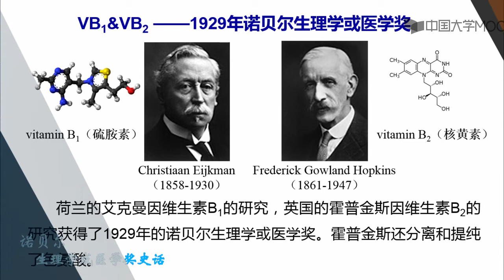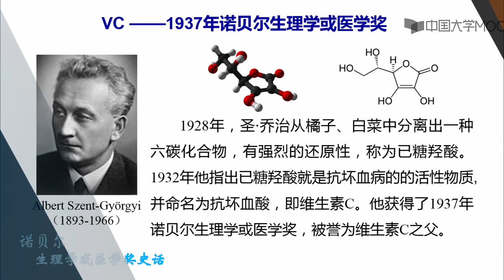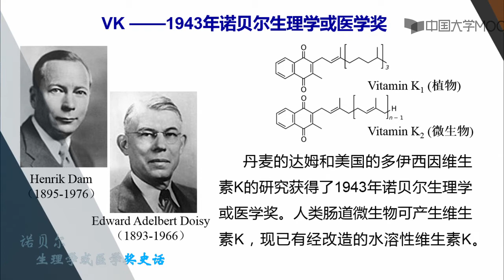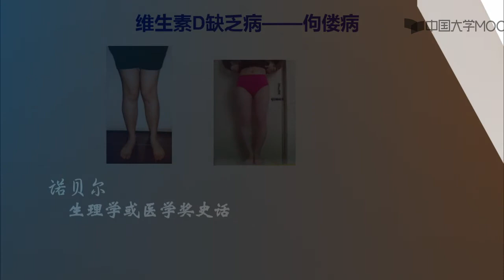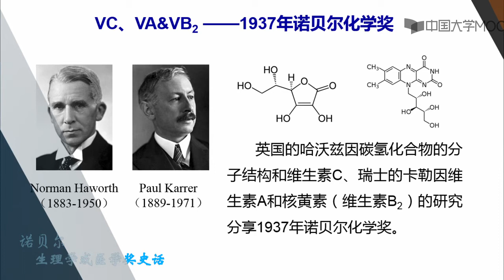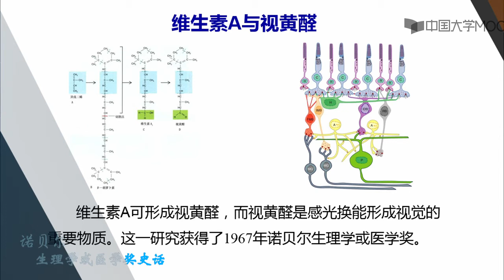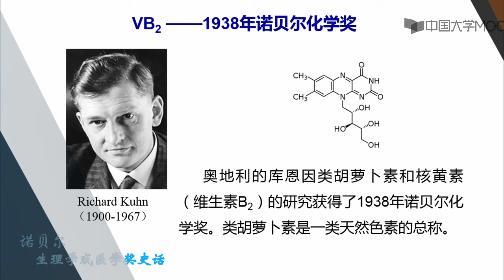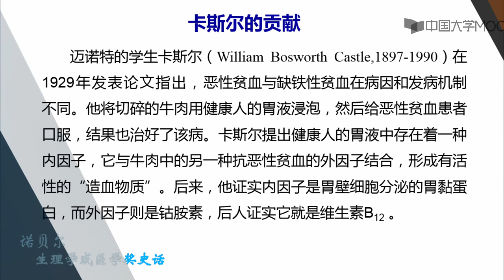4 3有关维生素研究的诺贝尔奖视频